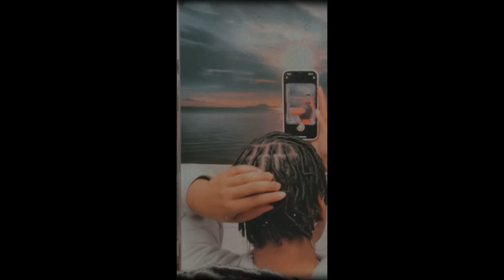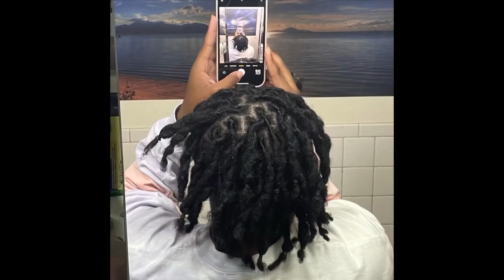8 MONTH VISUAL LOC JOURNEY with lots of pics and videos 🌱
VISUAL 8 MONTH LOC JOURNEY with lots pic and videos

My hair, my choice

I’m great, you’re great, let’s be great together